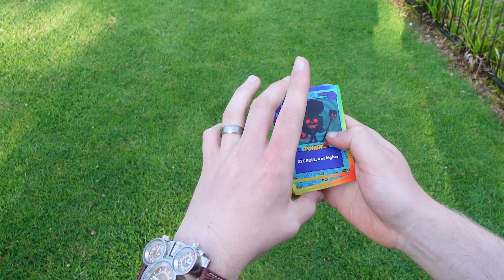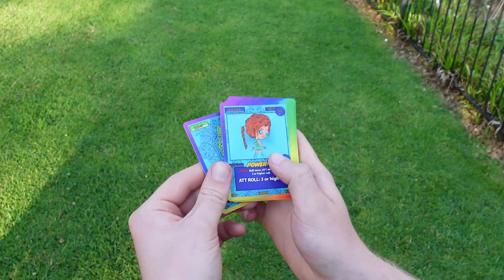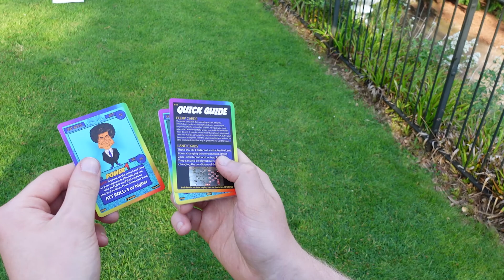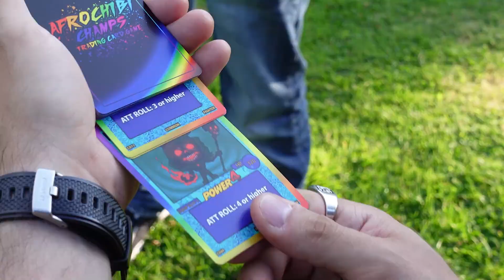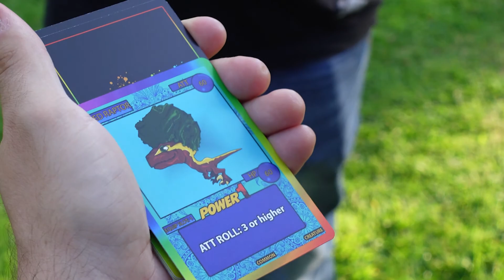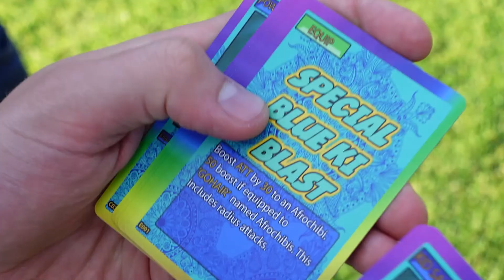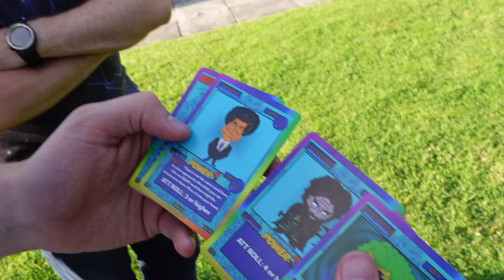Chaos Galaxy, Wrath Of Cores And Shard TCG Creators Open Packs Of AFROCHIBI CHAMPS TCG!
My fellow creator's open packs of Afrochibi Champs TCG! Fro' yah! OH AND ITS MY BIRTHDAYYYYY!

MY NEW EDITOR IS A BEAST, Please support him :).
@pennineviewstudio FACEBOOK & INSTAGRAM

To get your hands on packs of my own charity tcg, hit this

FIND US ON: Instagram, Facebook, and TikTok